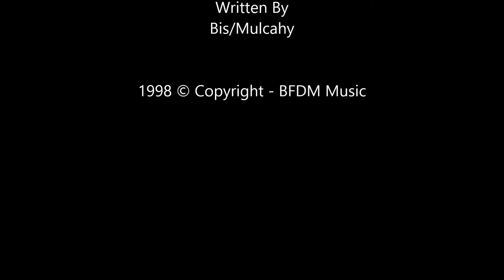Moments Of Clarity - BLENDRE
BLENDRE
"Moments Of Clarity"
OFF THE GROUND
1998 © Copyright - BFDM Music

Written By Bis/Mulcahy

Recorded By Blendre

John Bis. Vox & Bass
Adam Kestin. Guitar
Edmund Mulcahy. Drums